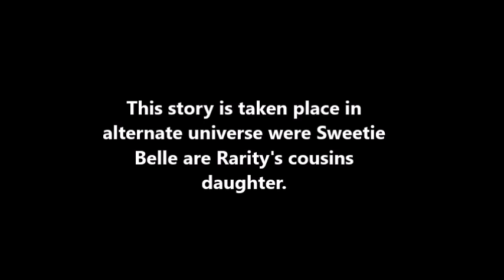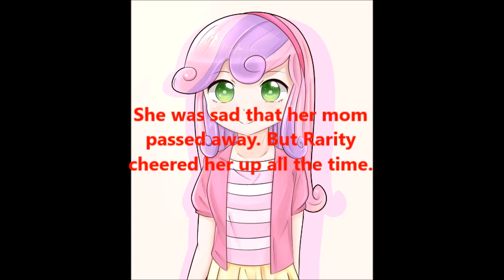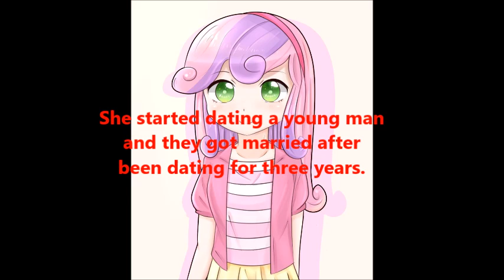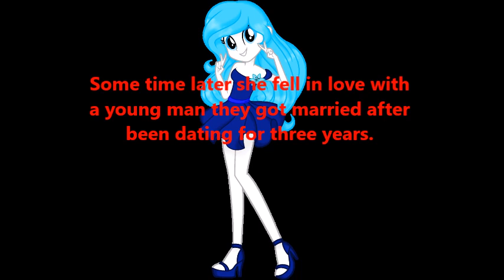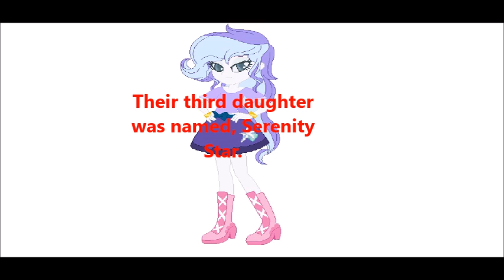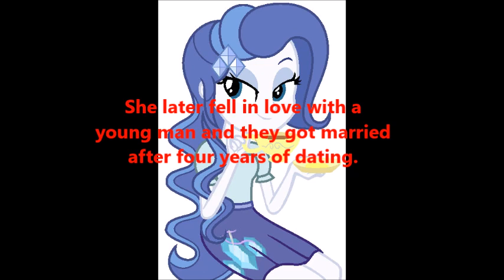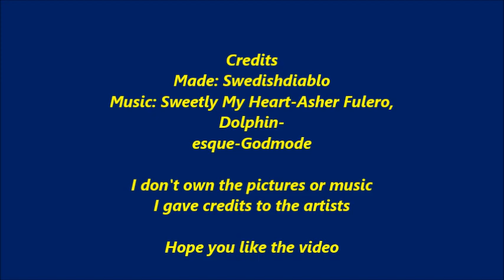Saphyre Stream, Rarity: A true love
A short fanfiction MLP FiM film about Saphyre Stream and Rarity.